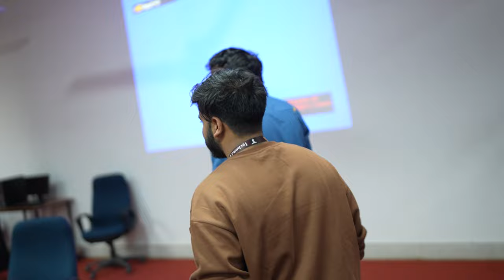BIT Mesra, Patna Workshop Vlog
Camera Used - Vivo X100 sony a7s3 sony a7c2
Main Channel - @sauravanuraj